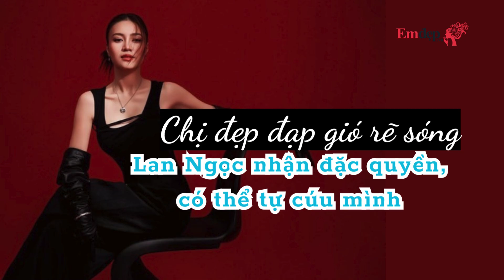Chị đẹp đạp gió rẽ sóng: Lan Ngọc nhận đặc quyền, có thể tự cứu mình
Lan Ngọc là chị đẹp có điểm bình chọn cá nhân cao nhất trong Công diễn 2 vì vậy cô đã nhận “Chiếc thẻ đen” quyền lực để sử dụng cho Công diễn 3 Chị đẹp đạp gió rẽ sóng.